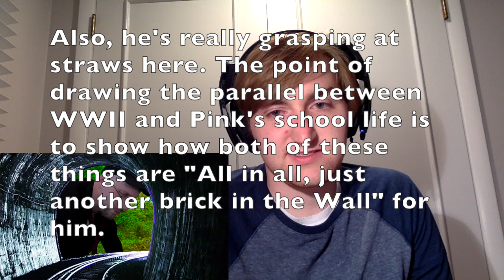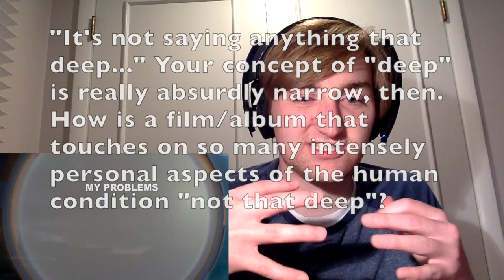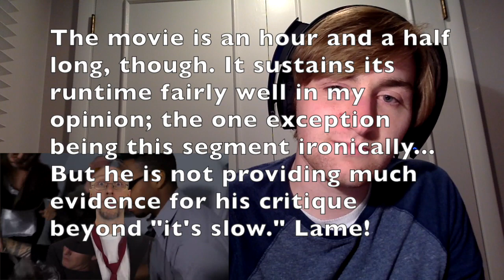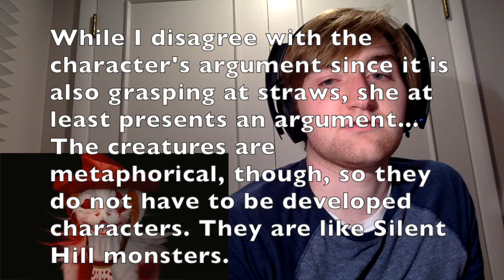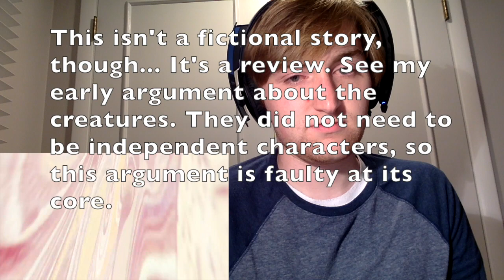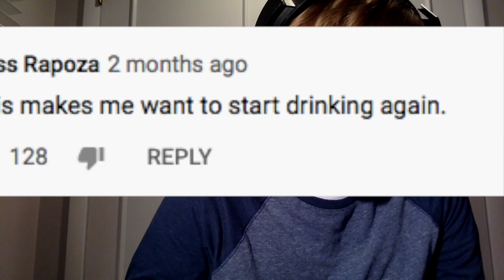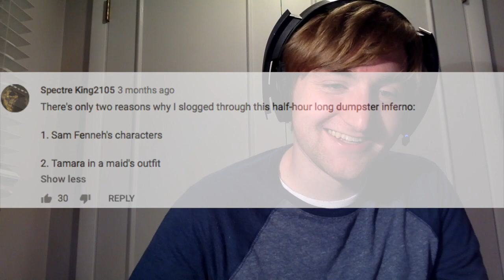Screenwriting and Media Production Student Watches Nostalgia Critic's "The Wall"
In this video, I give my thoughts on an older internet phenomenon that prompted me to watch a movie I ended up loving. I know I am super late to the party, but since I saw Pink Floyd's The Wall, I felt I was educated enough to take this on. Plus it's just fun to talk about the Critic's misstep!

SOURCE:
All content and comments are from "The Wall — Nostalgia Critic."
Follow me on:

Facebook— Ryan EH
DeviantArt (character art accounts)— TeoSantoro, WillowLaFleur

Buy my poetry book "A Collection of Bygone Poetry" on Amazon!